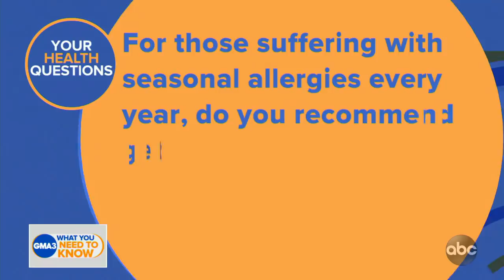How long does immunity last from the Johnson & Johnson COVID-19 vaccine?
Answers to your latest coronavirus questions from Dr. Jen Ashton.